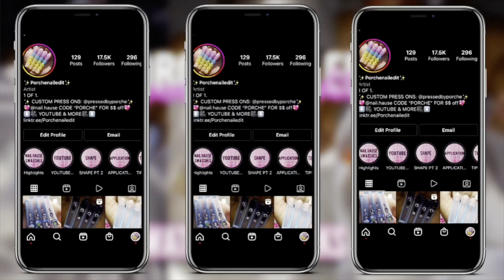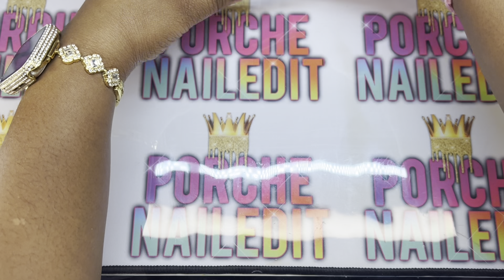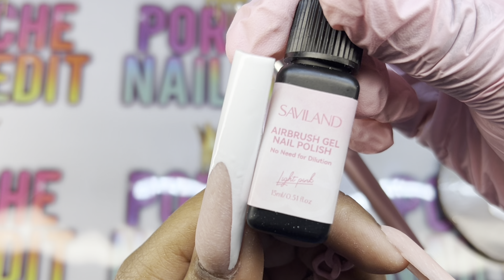🖤💖 PINK GHOST FACE SCREAM INSPIRED NAILS 👻🔪 HOW TO HAND PAINT | HALLOWEEN NAIL ART | NAIL TUTORIAL ✨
CODE : “PORCHE” at checkout to save $$ on all
orders 💖